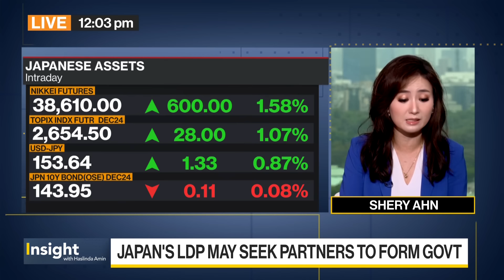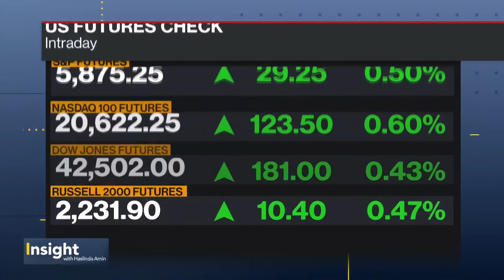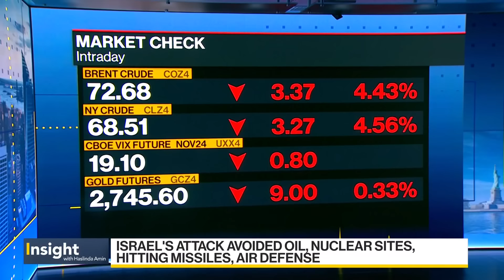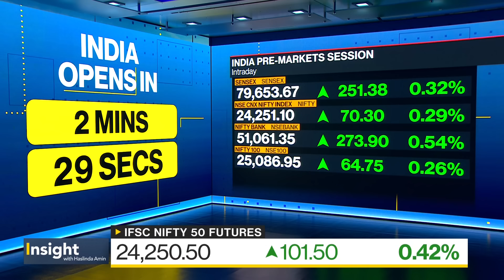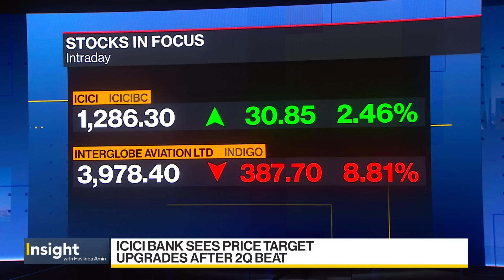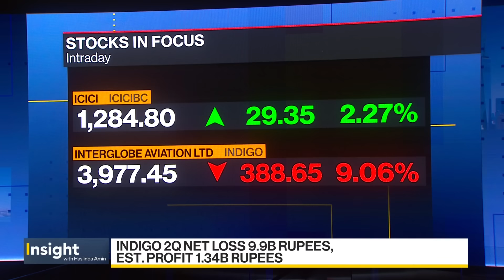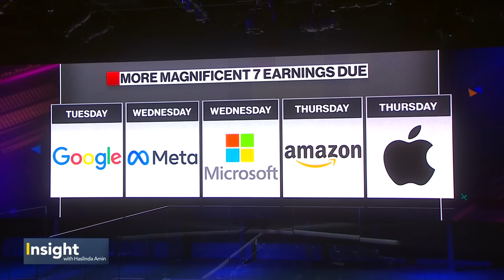Oil Slumps as Israel Limits Iran Strike to Military Targets | Insight with Haslinda Amin 10/28/2024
Insight with Haslinda Amin, a daily news program featuring in-depth, high-profile interviews and analysis to give viewers the complete picture on the stories that matter. The show features prominent leaders spanning the worlds of business, finance, politics and culture.

Chapters:
00:01:16 - Yen weakens as Japan's LDP loses majority
00:05:16 - Javelin Wealth's Polka Mishra on yen, Japan markets
00:08:45 - Ret. US Gen. Wesley Clark on Middle East conflict
00:14:59 - Ret. US Gen. Wesley Clark on Trump & Harris
00:24:10 - Oil slumps after Israel strikes Iran
00:24:38 - Crystol Energy's Carole Nakhle on oil prices
00:39:21 - Mishra on why she likes India equities
00:43:09 - Mishra: We remain out of China stocks